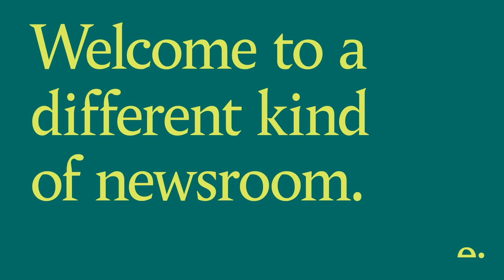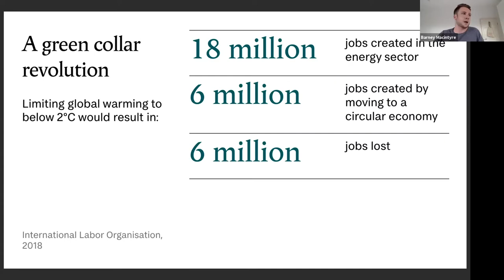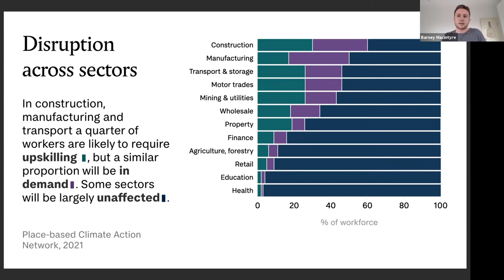Net zero jobs: are we prepared for the green collar revolution?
The promise from every government committing to net zero is that it will bring a jobs bonanza. In places this is true, but the winners will be sharp-elbowed and highly trained. Without serious planning, funding and re-skilling there will be just as many who lose jobs or income as the carbon economy winds down. So what are the keys to a just energy transition? (Hint: the UK hasn’t found them yet.) What does it take to retrain at scale – new laws, or a whole new culture?

This ThinkIn is part of Tortoise’s Accelerating Net Zero coalition. The initiative brings together our members and a network of organisations across a programme of ThinkIns and journalism devoted to accelerating progress towards Net Zero.

Visit the homepage to find out more about the coalition and join us.